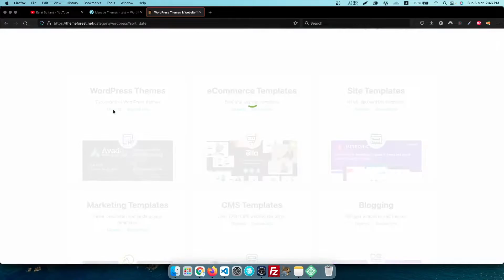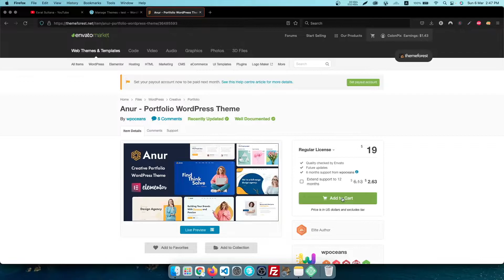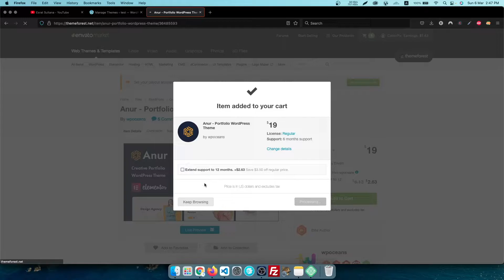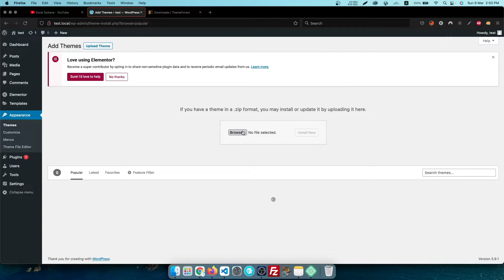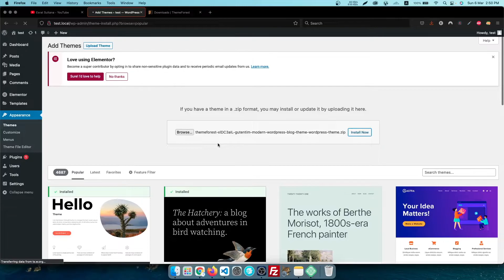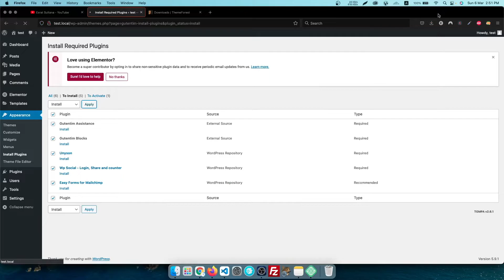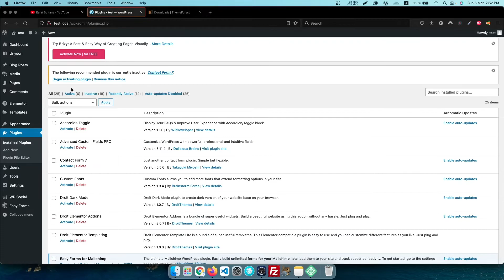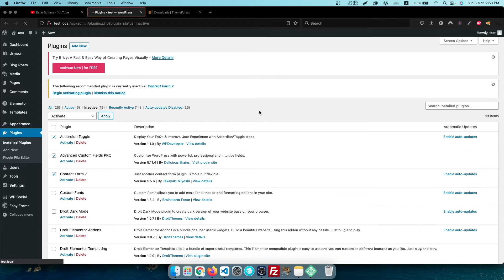How to Install Themeforest WordPress theme | Bangla